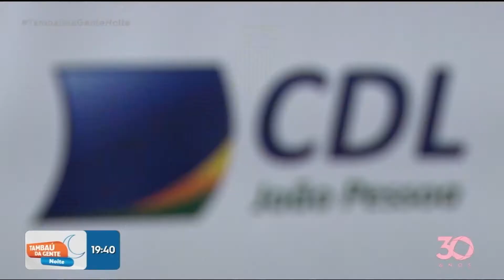IMEQ combate irregularidades nos brinquedos - Tambaú da Gente Noite